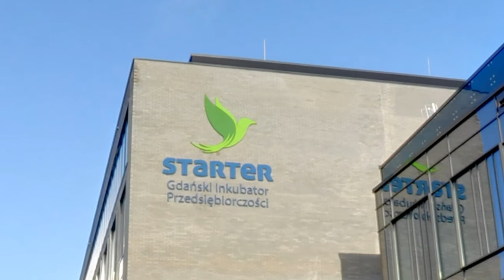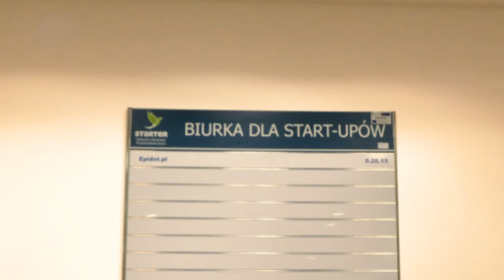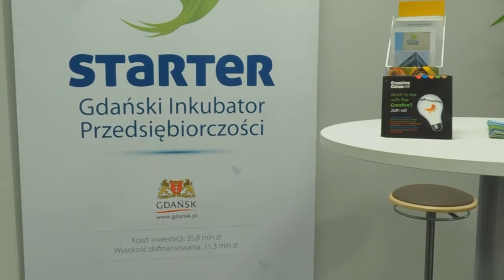STARTER- Wirtualny Spacer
Gdański Inkubator Przedsiębiorczości- wirtualny spacer.